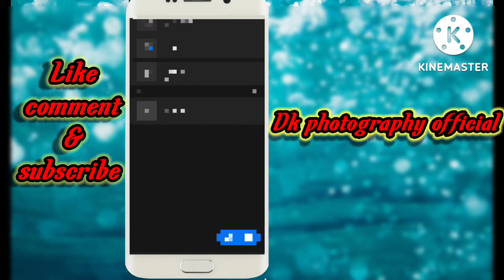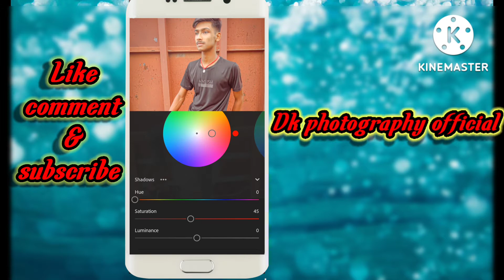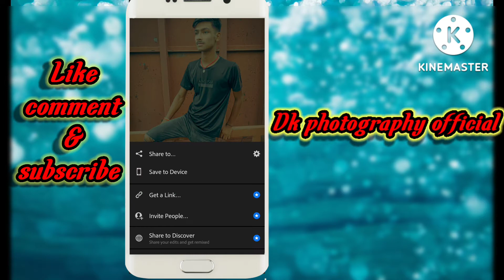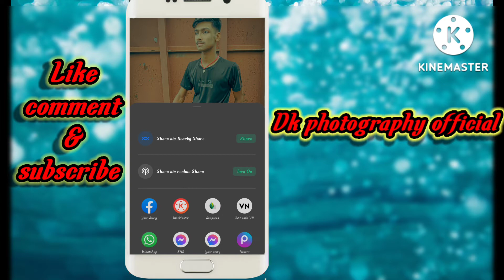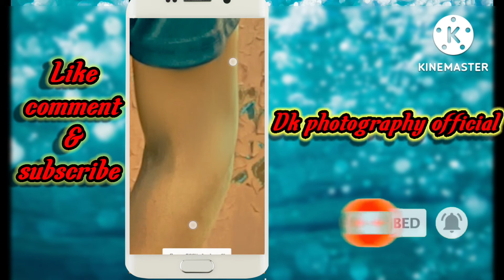How to edit urban tone colour grading photography/Lightroom mobile preset online/ 2&3 steps only 😱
how to edit urban tone Lightroom photo
urban tone kesse laye photo me
Lightroom mobile
Lightroom presets
Lightroom photo editing